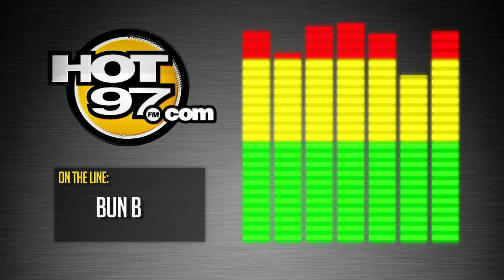Bun B Running for Mayor in Houston?